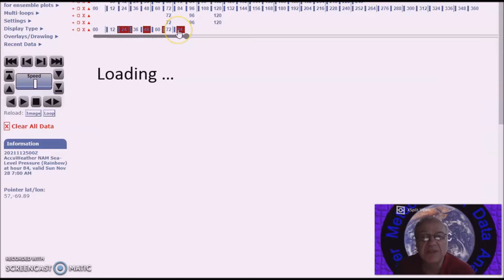Long Range Weather Forecast